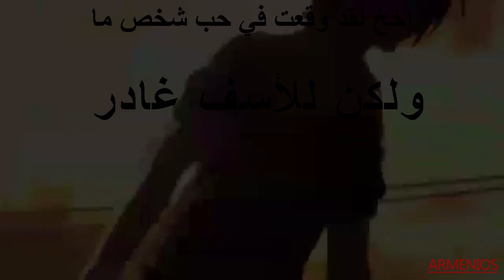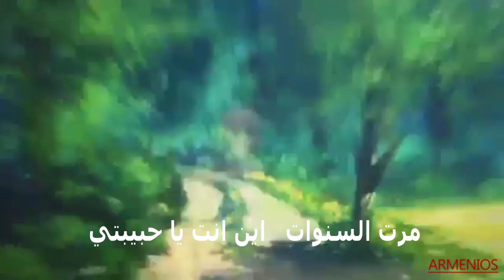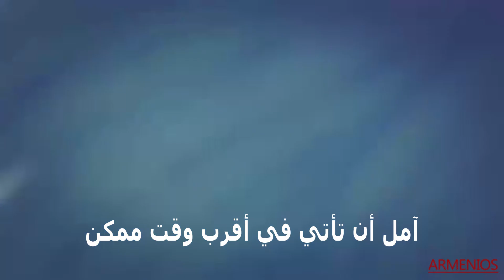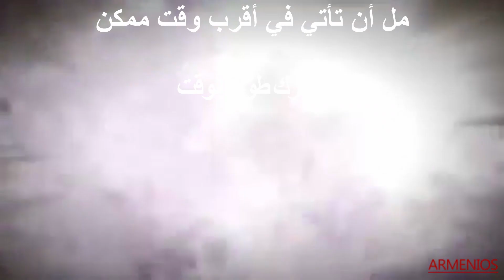بول باغدادليان *لقد وقعت بحب شخص* مترجم عربي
بول بغدادليان قد توفي سنة ٢٠١١.. ولكن كيف توفي ونحن نسمع صوته كل يوم؟.. إنه الحي الباقي بأغانيه ليس فقط الرومانسة بل وأيضا الوطنية.